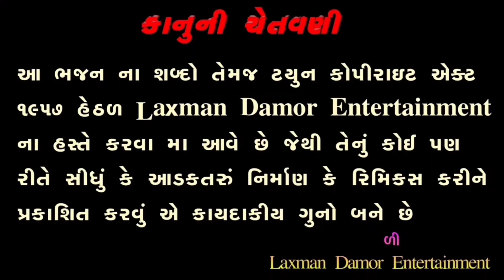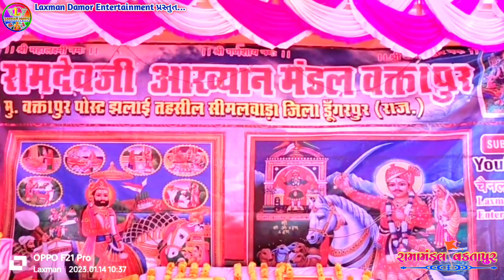સેઠીયા નુ પાત્ર | Sethiya Nu Patra | રામદેવજી આખ્યાન વકતાપુર | Ramdevji akhiyan Vaktapur DesiBhajan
Music Director:
{ શંકરભાઈ નટ ખાનપુર } મો. 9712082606
And
(મુકેશભાઈ સોલંકી સરસ્વા ઉત્તર) 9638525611

Sound System
{ સપના ડિજે સાઉન્ડ } રમેશ ભાઈ ડામોર મો. 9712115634
and
(શ્રી બાબા મ્યુઝિક સિસ્ટમ સાઉન્ડ સરસ્વા)મુકેશભાઈ સોલંકી સરસ્વા 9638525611

Album: RAMAMANDAL VAKTAPUR

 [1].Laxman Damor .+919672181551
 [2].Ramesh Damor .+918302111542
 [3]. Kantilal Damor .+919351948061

Ramamandal Kharcho :-
2 divas  Mandal Ni 2 Gadi Nu Bhadu Aapvu Padshe Sound sathe 1 Gadi aavshe Ane Sound Sestem Nu Bhadu Aapvu Padse Orgen Master Ne Bhadu Aapvu Padshe